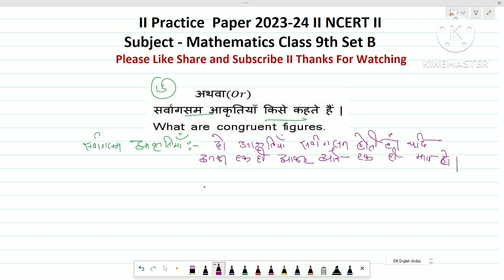Class 9th || Chapter 07|| Triangle || By Dileep Sir maths || Practice set B Q.No 15 Or